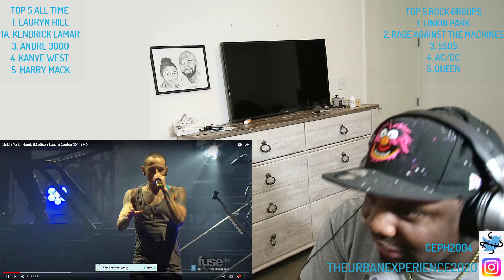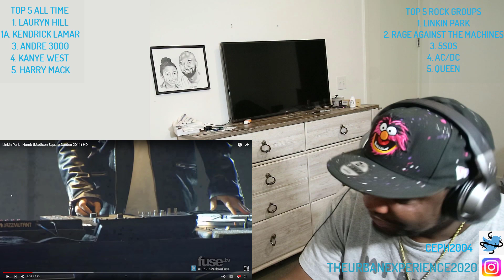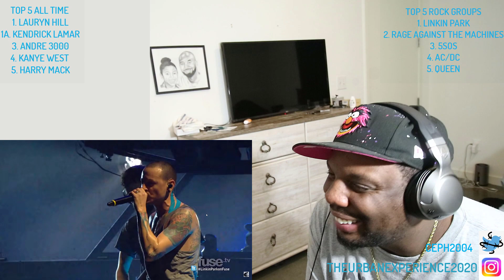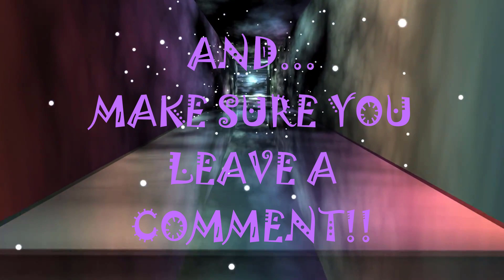Linkin Park - Numb (At Madison Square Garden) "EVEN BETTER LIVE" {ROCK THHURSDAY} | FIRST REACTION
is linkin park the best band in the world,